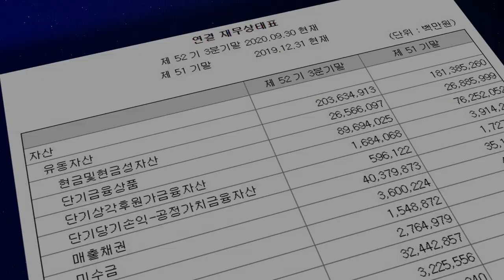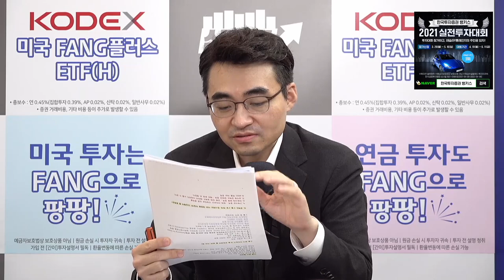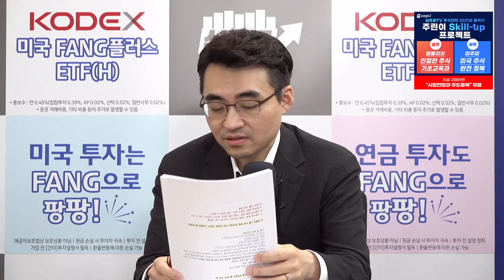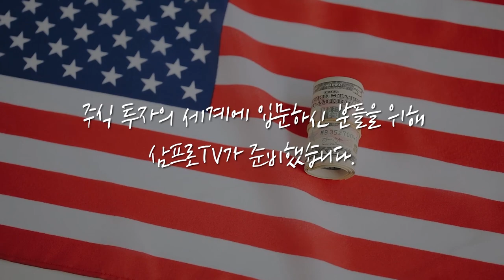[증시 염탐정] 국내 주식 줄이는 중인 국민연금.. 그 와중에 비중 늘린 종목 있다? f.이베스트투자증권 염승환 부장